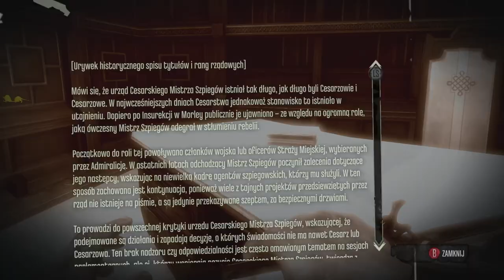Zagrajmy w Dishonored odc 14 - Samobój Polityczny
W tym odcinku ujawniamy korupcję Hirama Burrowsa.

Dishonored wydane na platformę PC, PS3 i X360 to innowacyjna mieszanka typowego FPS-a i skradanki, w której dokonywane wybory i preferowany styl gry wpływają na przebieg rozgrywki i otoczenie bohatera. Fikcyjne miasto Dunwall, które zwiedzamy w czasie przygód, czerpie z estetyki steampunka i epoki wiktoriańskiej.

Za produkcję gry odpowiedzialne jest francuskie studio Arkane, założone przez Rafa Colantonio, twórcę takich tytułów jak Arx Fatalis czy Dark Messiah of Might & Magic. Doświadczony zespół Colantonio wspiera także Harvey Smith, współtwórca dwóch pierwszych części Deus Ex, oraz Viktor Antonov, który odpowiadał za projekty City 17 z Half Life 2.

W Dishonored gracz wciela się w postać Corvo Attano, legendarnego Lorda Protektora cesarzowej Jessamine Kaldwin, zamordowanej w zamachu stanu uknutym przez ambitnego Hirama Burrowsa, Lorda Regenta. Ten, aby odwrócić uwagę od przejęcia przez siebie władzy i uprowadzenia małej Emily, dziedziczki tronu, oskarża o obie zbrodnie głównego bohatera. Choć Corvo jest jednym z najniebezpieczniejszych ludzi na świecie, doświadczonym wojownikiem i zabójcą, niechybnie zginąłby w więzieniu, gdyby nie niespodziewana interwencja sojuszników, którzy dostarczają mu środków pozwalających wyrwać się na wolność. Wkrótce potem bohater zostaje naznaczony przez tajemnicze bóstwo o ambiwalentnych zamiarach, znane jako Odmieniec (ang. The Outsider), w wyniku czego zdobywa nadnaturalne zdolności. Przywdziawszy maskę zabójcy, Corvo wyrusza na krwawą vendettę, by odnaleźć Emily i ukarać tych, którzy zabili jej matkę.

Kluczowym elementem rozgrywki w wydanym na PC, PS3 i X360 Dishonored jest wykonywanie starannie zaplanowanych zabójstw. Twórcy zainspirowani serią Thief przygotowali dopracowaną mechanikę skradania, postawili też na swobodę ruchu bohatera, wykorzystanie jego nadludzkich zdolności i gadżetów. Corvo bez problemu potrafi zniknąć z oczu nieprzyjaciół, używając szeregu wymyślnych gadżetów (klucze „hakujące” zabezpieczenia, strzałki usypiające itp.), a dzięki mocom może przenikać wzrokiem ściany, teleportować się na krótki dystans, a nawet na moment zatrzymać czas czy opętać cel, przez moment przebywając w skórze wybranego celu. Mimo tego gra nie wymusza cichego i dyskretnego przechodzenia kolejnych misji – nic nie stoi na przeszkodzie, by każdemu wykonywanemu zadaniu towarzyszyła krwawa jatka, a zniesławiony Lord Protektor siekał wrogów na kawałki mieczem, wysadzał granatami, czy rozrywał na strzępy przy pomocy min z drutu brzytwiastego. Wszystko zależy od preferencji grającego.

Moce bohatera można łączyć z innymi, osiągając rozmaite efekty. Jeśli strażnicy do nas strzelają, możemy na przykład zatrzymać na chwilę czas, a następnie opętać jednego z nich i ustawić go tak, by stanął na torze lotu jego własnej kuli. To tylko jedna z opcji, jakimi dysponujemy – każdy napotkany problem ma wiele rozwiązań i to my decydujemy, które z nich wybrać.

Warto zaznaczyć, że gra śledzi nasze zachowania, badając, jak bardzo jesteśmy agresywni i jak wiele zostawiamy po sobie szkód, ofiar i ogólnego zamieszania. W zależności od wywołanego przez nas chaosu, system ten wpływa w widoczny sposób na świat gry – nie tylko zachowanie postaci niezależnych w stosunku do nas, ale również niektóre zwroty akcji, a nawet liczbę stad roznoszących choroby szczurów, które w przypadku największego poziomu chaosu dosłownie opanowują Dunwall.